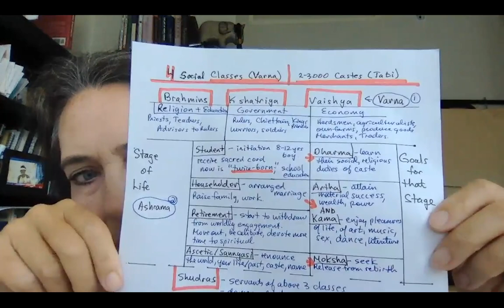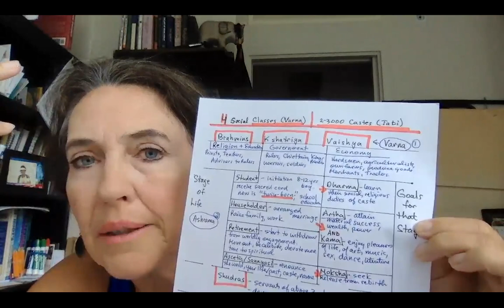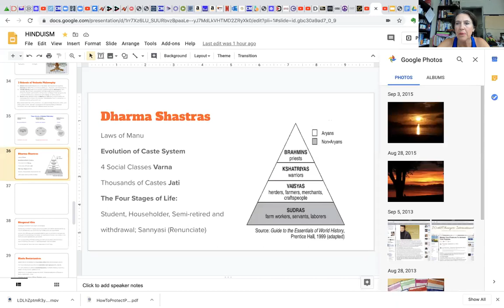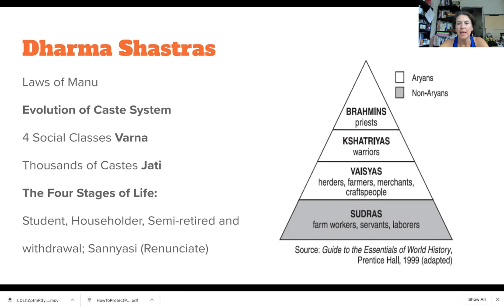Hinduism: the Caste System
I go through what the caste system involves, the stages of life and the dharma one is to fulfill, how this fills the gap created by the Upanishads, the new scriptures, Dharma Shastras, Laws of Manu and how this is another path Hinduism offers. Part of an introductory series on Hinduism.